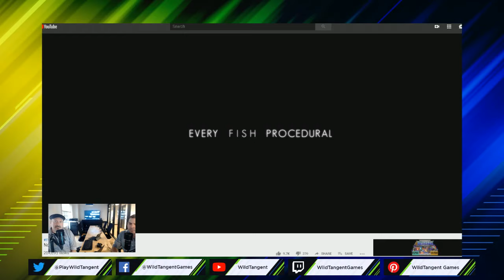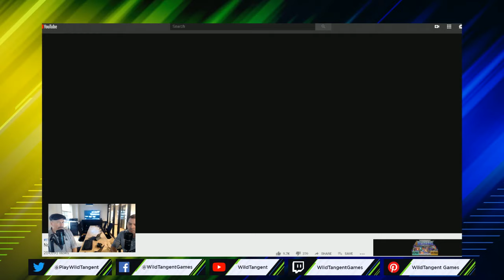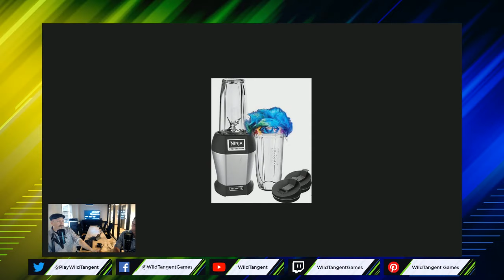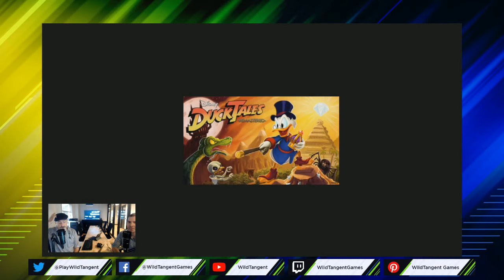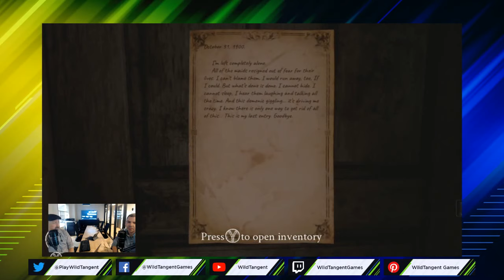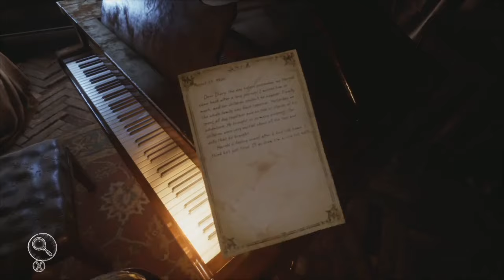The Weekly Tangent |#027 8/8/2019| Silver Chains & God's Trigger